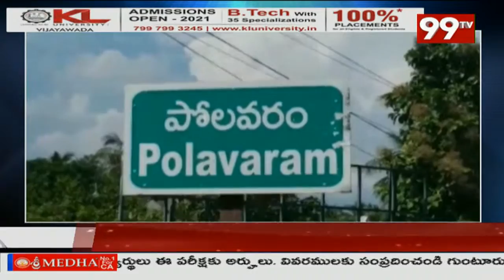పోలవరం నిర్వాసితులకు మద్దతుగా రాజకీయ పార్టీ సమావేశం | 99TV Telugu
99TV Telugu LIVE | AP News | Telangana News | 99TV Telugu Live TV Channel